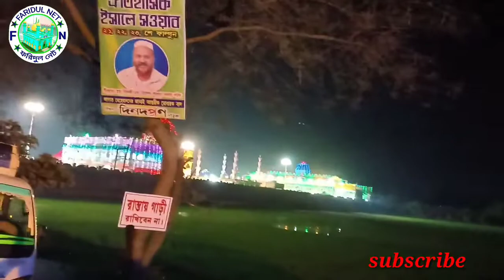এই দৃশ্যটা আপনারা অবশ্যয় দেখুন ফুরফুরা শরীফ,কোলকাতা,ভারত. nice Furfura shorif, india.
furfura shorif islamic pleace furfura shorif